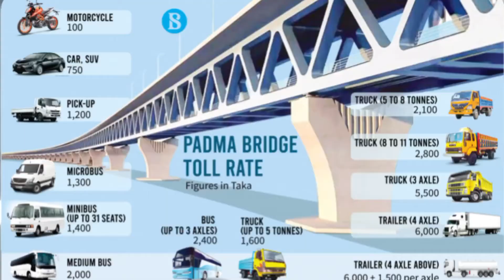Padma setu ar ojana kichu Information/ পদ্মা সেতুর অজানা কিছু তথ্য